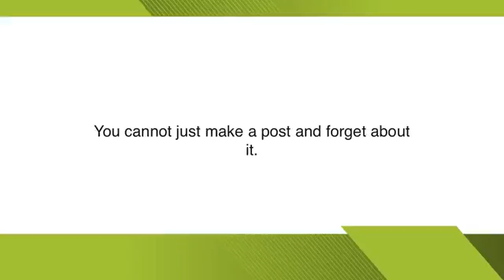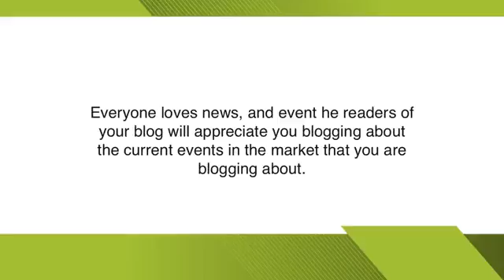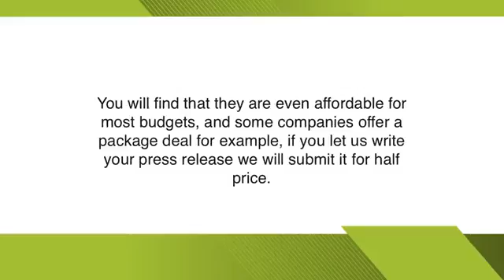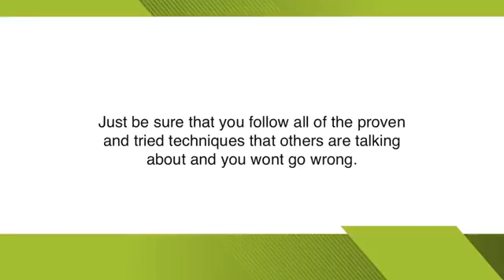Great Blog Marketing Techniques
Marketing your blog is not all that hard to do. You have to be persistent and want success however if you want your blog to do well. You cannot just make a post and forget about it. You have to continue updating your blog and marketing it so that it will become popular and one that everyone wants to read. There are other ways as well that are good marketing your blog. Keep reading for more information.

Interviewing people and posting it on your blog is an excellent way to market it. Just be sure that the people that you interview pertain to the market of your blog. You want all of your posts to be relevant, including any interviews that you might do. For example, if your blog market was vacuum cleaners, and you did an interview with the owner of Hoover vacuum cleaner; that would definitely pertain to your market.

Free Daily PLR Articles

What’s Hot and what’s not – Latest Software Launches

Daily FREE Ebooks